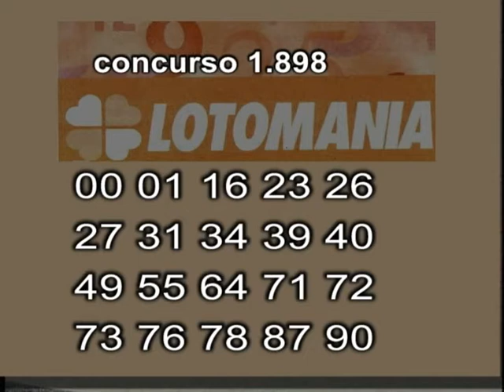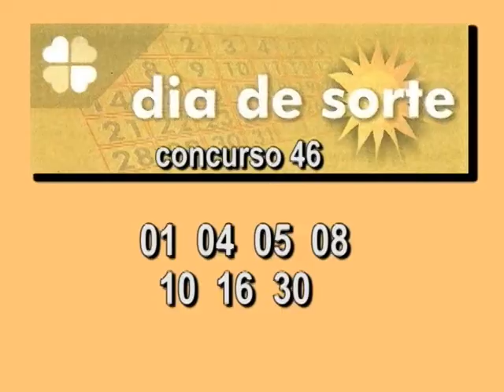Fique Sabendo 05 09 18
Ladrões roubam bicicleta de idosa em Ribeirão Preto...

Adolescente é pego com maconha e cocaína e acaba na Fundação Casa...

Menor é detido após furtar e abandonar moto no Parque Moema...

Policia faz reconstituição do caso do desempregado que foi morto após reagir à abordagem policial em Batatais...

ACidadeON
PopiMundi